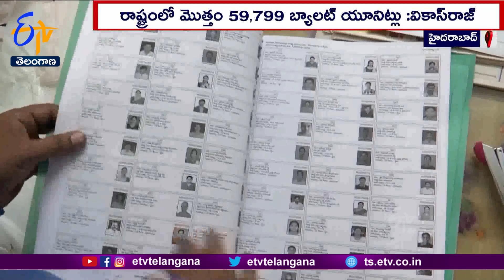Distribution of 51 Percent Voter Information Slips Complete | పూరైన 51 శాతం ఓటర్ స్లిప్పుల పంపిణీ!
రాష్ట్రంలో ఇప్పటి వరకు 51 శాతం ఓటర్ ఇన్ఫర్మేషన్ స్లిప్పులు పంపిణీ చేసినట్లు ప్రధాన ఎన్నికల అధికారి వికాస్ రాజ్ తెలిపారు. మొత్తం 3కోట్ల 26లక్షల 2వేల799 మంది ఓటర్లకు గాను ఇప్పటి వరకు కోటి 65లక్షల 32వేల40 మందికి స్లిప్పులు పంపిణీ చేసినట్లు పేర్కొన్నారు. ఈ నెల 23వ తేదీలోగా స్లిప్పుల పంపిణీ పూర్తి చేయాలని లక్ష్యంగా పెట్టుకున్నట్లు తెలిపారు. ఈ స్లిప్పుల ద్వారా ఓటర్లకు వారి పోలింగ్ కేంద్రం, ఇతర సమాచారం తెలుసుకోవచ్చన్నారు. అభ్యర్థుల సంఖ్య ఆధారంగా 16 జిల్లాలకు అదనంగా 14వేల500 బ్యాలట్ యూనిట్లు కేటాయించమన్నారు. ఎన్నికల కోసం రాష్ట్రంలో మొత్తం 59వేల799 బ్యాలట్ యూనిట్లను ఉపయోగించనున్నట్లు వికాస్ రాజ్ తెలిపారు. అన్ని జిల్లాల్లో లెక్కింపు కేంద్రాల జాబితా ఖరారు కావడంతో అక్కడ భద్రతా పరమైన సహా అవసరమైన అన్ని ఏర్పాట్లు చురుగ్గా చేస్తున్నట్లు వివరించారు.